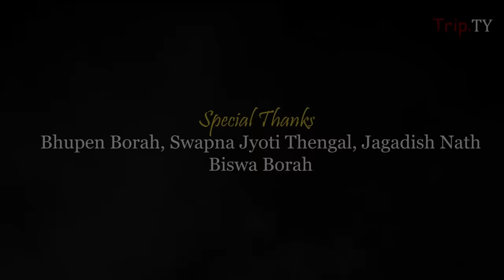Aha Xokhi He || Churamoni Dutta || Assamese devotional song || Raas Song || melody || Trip.TY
This season parades towards the joyous aroma of love, a woeful tale of a Divine beginning with "Rasleela"

Trip.ty will take you in an euphoric ride  of paradise "Brindavan" with this mellifluous song. In Assam during the beginning of winter  Lord Krishna appears and then begins this epic tale of joy, love, wonder, victory and end of evil.

Thanks & Regards